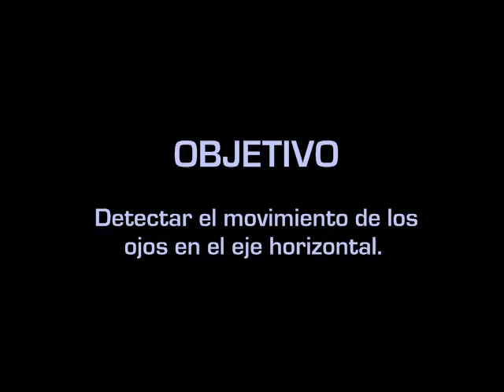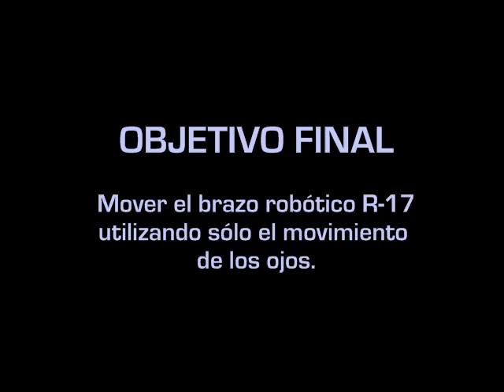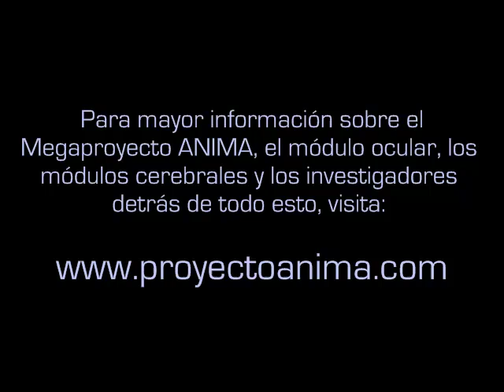Megaproyecto ANIMA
Universidad del Valle de Guatemala
Departamento de Ingeniería Electrónica
Con el apoyo del Consejo Nacional de Ciencia y Tecnología (CONCYT)

Módulo de Rastreo Ocular
Mario Valdeavellano